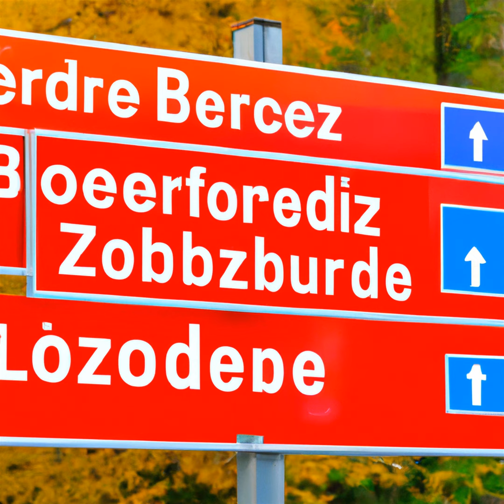Député Louis Boyard mise sur Loïc Signor pour les élections législatives. (Podcast)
Les élections législatives à Val-de-Marne promettent d'être tendues, avec le jeune député Louis Boyard de LFI affrontant le challenger de droite Loïc Signor. AI-generated content